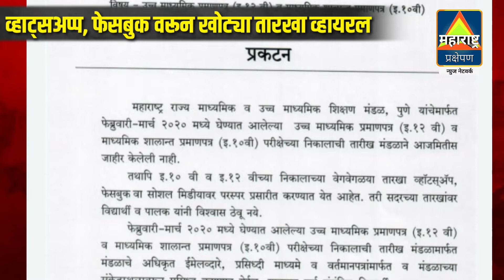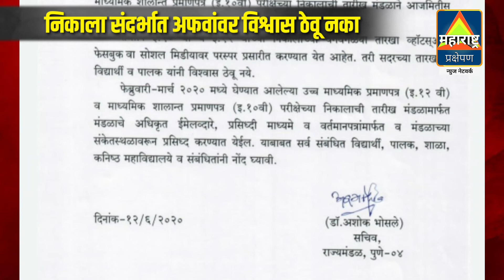बोर्ड परीक्षा निकाल तारीख आणि सोशल मीडियावर अफवा व्हायरल | महाराष्ट्र प्रक्षेपण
10 वी, 12 वी बोर्ड परीक्षा निकाला संदर्भात अंतिम तारीख परीक्षा मंडळाकडून जाहीर नाही, सोशल मीडियावर परस्पर तारखा जाहीर केल्या जात असल्याचे निदर्शनास.
Ssc board exam result 2020
hsc board exam February 2020
February March exam result 2020